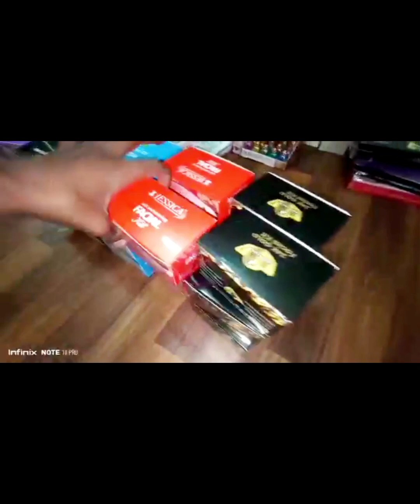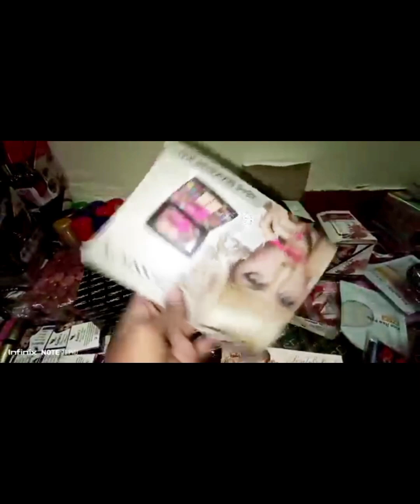cheapest Makeup products ✨️summer Makeup is here#kirankeydailyvlogs viralvedio support my channel.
cheapest Makeup are Available is here this vedio Likely share with your family and friends.